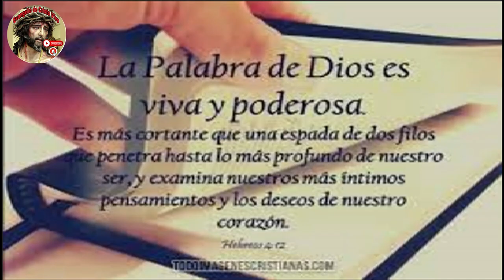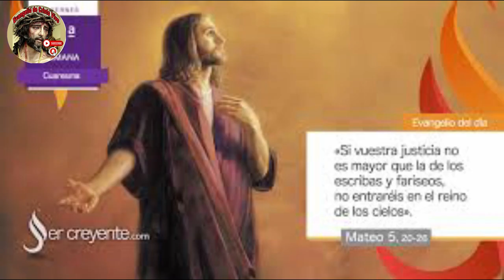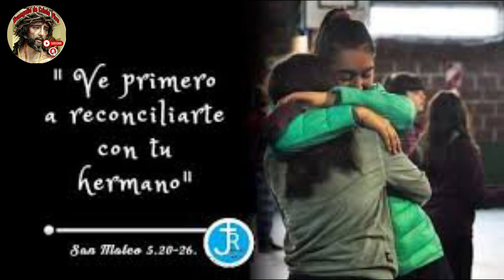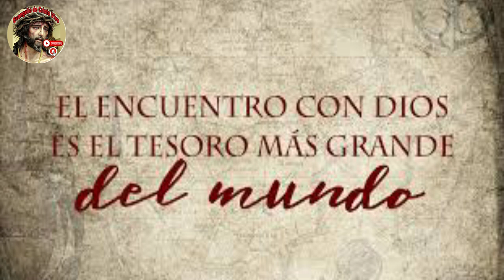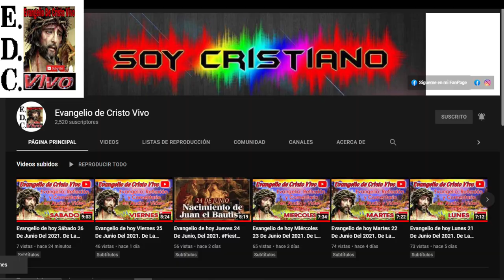Evangelio De hoy Jueves 15 De Junio Del #2023 De La 10ª Semana Del Tiempo Ordinario.